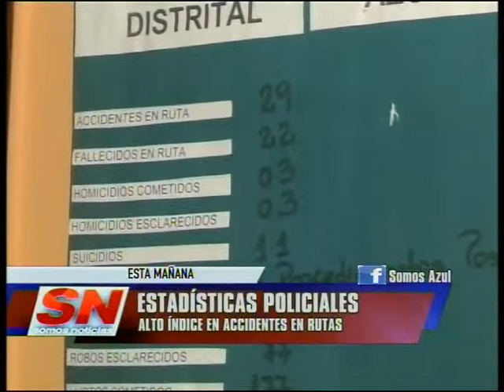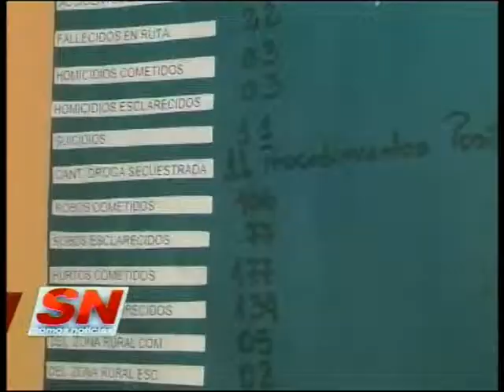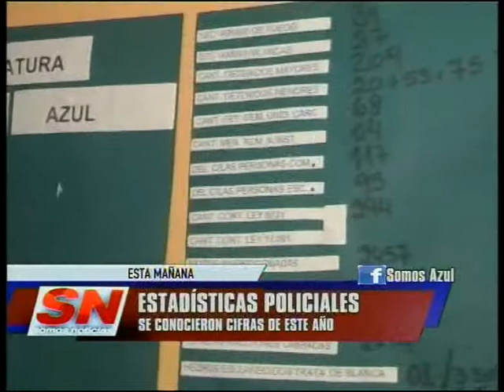Estadísticas policiales: se conocieron las cifras de este año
El comisario Mario Bustos se refirió a las estadísticas policiales registradas en lo que va del año: cifras de fallecidos en siniestros viales y cantidad de delitos esclarecidos.